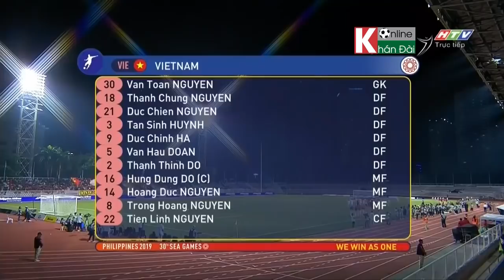Đức Chinh - Trận Đấu Hay Nhất Trong Sự Nghiệp | Rê Bóng Như Messi - Sút Như Ronaldo| Khán Đài Online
Khán Đài Online | Đức Chinh - Trận Đấu Hay Nhất Trong Sự Nghiệp | Rê Bóng Như Messi - Sút Như Ronaldo.